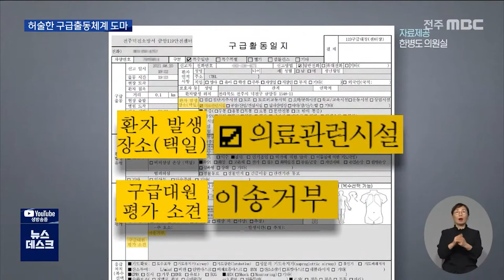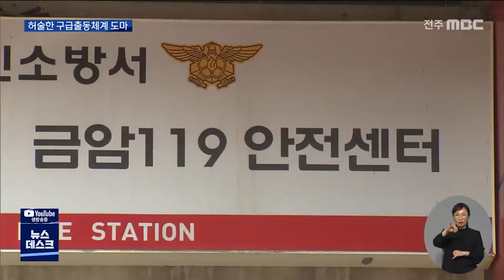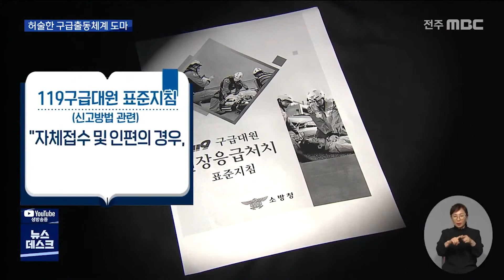[뉴스데스크]구급차 마음대로 쓴 소방서장... 이렇게 가능했다 | 전주MBC 211001 방송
전주의 한 소방서장이 119구급차를 사적으로
쓴 비위로 직위해제됐죠.

어떻게 이렇게 쉽게 동원될 수 있었는지
당시 119 신고내역과
출동일지를 입수해 자세히 살펴봤는데요.

소방의 구급출동 체계가 상당히
허술하다고 밖에 볼 수 없었습니다.

지난달 20일 자신의 인척을 위해 구급차를
사적으로 동원한 전주 덕진소방서장,

당일 저녁 7시쯤 소방서장의 지시를 받고
출동한 구급대원의 구급활동일지입니다.

신고를 받고 1분 만에 출동해 100미터 정도를 나갔다가 한 시간 만에 돌아왔다고 기록돼 있습니다.

의료시설에서 환자가 발생해 출동했고,
환자가 이송을 거부했다는 소견도 덧붙였는데,
모두 사실이 아니었습니다.

반투명
실제 행선지는 왕복 4백킬로미터 거리의 서울지역 대형병원, 복귀 시점도 6시간이나 차이가
있었고 환자가 이송을 거부한 것도 아니었습니다.

환자를 관외지역 병원으로 옮기려면
의료진 소견이 필요하다는 내부 규정을 어긴 것도 모자라 환자정보와 이송기록까지 허위로
작성한 겁니다.

 소방관계자
"사실과 다르게 다 기재가 돼 있어요.
전체적으로 절차가 준수되지 않았기 때문에
다 확인해서 저희가 조사하고 있어요."

119 신고 과정도 석연치 않습니다.

당시 전북소방본부 119 종합상황실로
걸려온 통화 녹취록을 보면

직원이 어떤 도움이 필요하냐고 묻자,
신고자는 곧장 '자체 접수를 넣어달라'고
요청하고, 신고접수는 일사천리로 진행됐습니다

당시 신고한 사람은 전주 덕진소방서
119안전센터 소속 구급대원,

소방서장의 매제를 서울로 이송한다는 진짜
목적은 숨긴 채, 구급차 출동에 필요한
지령을 받아내려고 '셀프신고'를 한 겁니다.

신고내용이 무엇인지도 구급활동 일지에
자세히 적어 놔야 하는데 이 역시 무시됐습니다

한병도 의원 / 국회 행정안전위원회
"소방대원들이 119 신고를 알아서 진행하고
구급차 운행시스템에 허점이 있었습니다.
제보가 없었다면 은폐됐을 가능성이 있으므로
내부 규정을 정비할 필요가 있어 보입니다."

전북소방본부는 소방서장을 직위해제하고
센터직원들의 비위 여부에 대해서도
조사하고 있습니다.